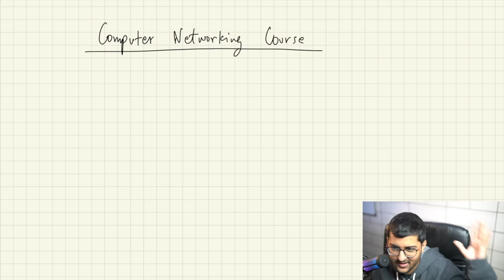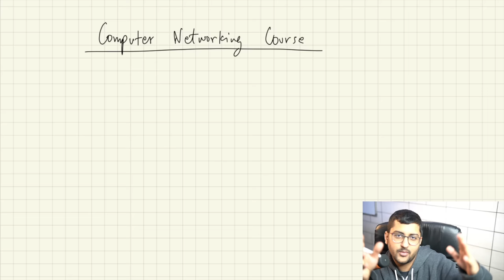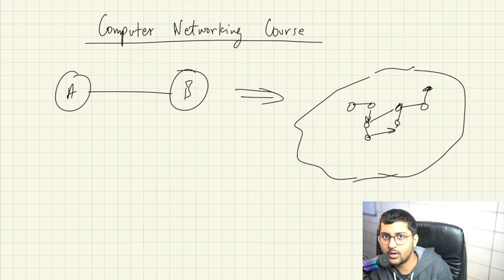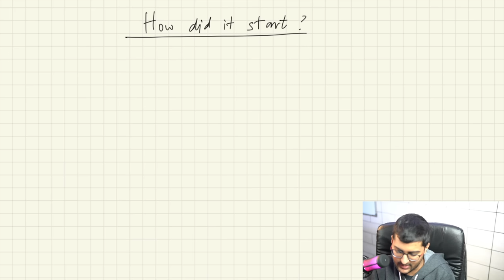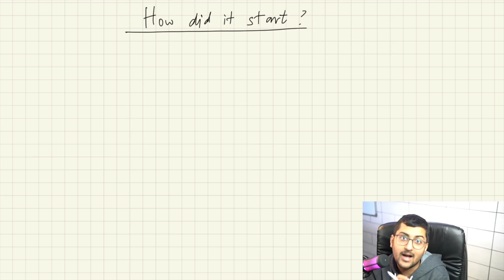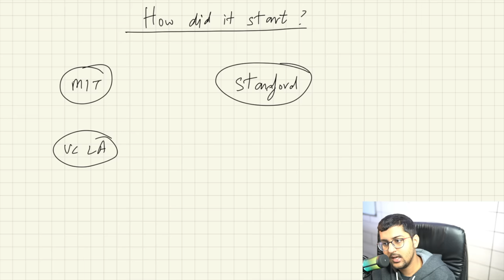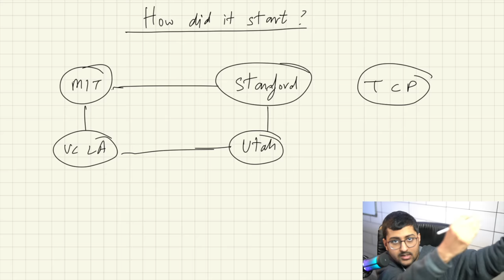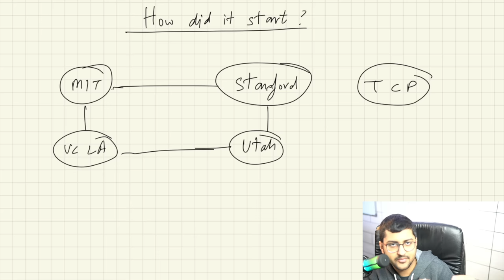Computer Networking Full Course - OSI Model Deep Dive with Real Life Examples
Learn how the internet works in this complete computer networking course. Here we cover the fundamentals of networking, OSI model deep dive, networking protocols, devices, tools, and more with real-life examples.

Take part in the learning in public initiative! Share your learnings on LinkedIn and Twitter with DevOpsWithKunal & don't forget to tag us!

Timestamps:
0:00 Introduction
4:50 How it all started?
17:38 Client-Server Architecture
22:00 Protocols
24:20 How Data is Transferred? IP Address
34:23 Port Numbers
42:25 Submarine Cables Map (Optical Fibre Cables)
48:00 LAN, MAN, WAN
52:20 MODEM, ROUTER
55:47 Topologies (BUS, RING, STAR, TREE, MESH)
1:01:34 Structure of the Network
1:06:33 OSI Model (7 Layers)
1:29:00 TCP/IP Model (5 Layers)
1:30:20 Client Server Architecture
1:38:18 Peer to Peer Architecture
1:39:52 Networking Devices (Download PDF)
1:43:05 Protocols
1:50:22 Sockets
1:51:10 Ports
1:53:12 HTTP
2:00:00 HTTP(GET, POST, PUT, DELETE)
2:04:44 Error/Status Codes
2:06:30 Cookies
2:11:00 How Email Works?
2:19:00 DNS (Domain Name System)
2:32:24 TCP/IP Model (Transport Layer)
2:47:35 Checksum
2:49:00 Timers
2:54:00 UDP (User Datagram Protocol)
3:02:05 TCP (Transmission Control Protocol)
3:09:10 3-Way handshake
3:13:40 TCP (Network Layer)
3:21:50 Control Plane
3:24:30 IP (Internet Protocol)
3:38:45 Packets
3:41:42 IPV4 vs IPV6
3:49:50 Middle Boxes
3:52:32 (NAT) Network Address Translation
3:55:40 TCP (Data Link Layer)